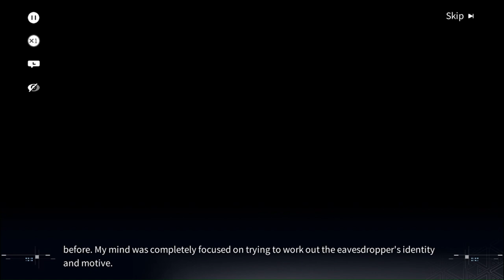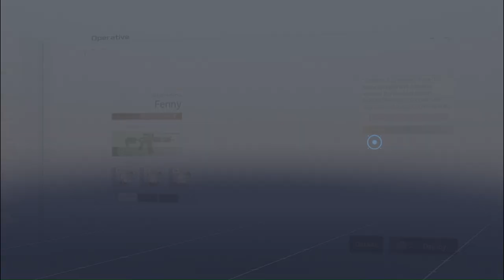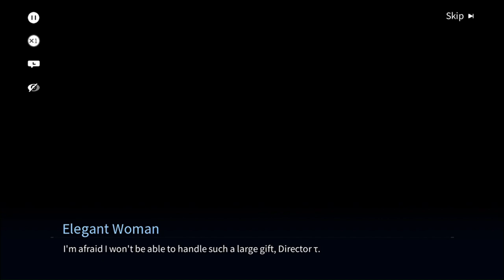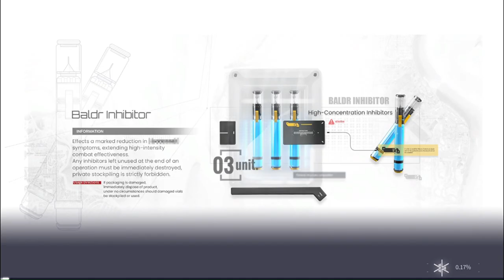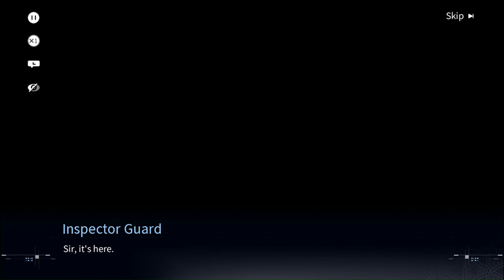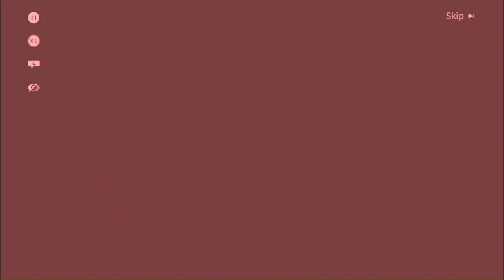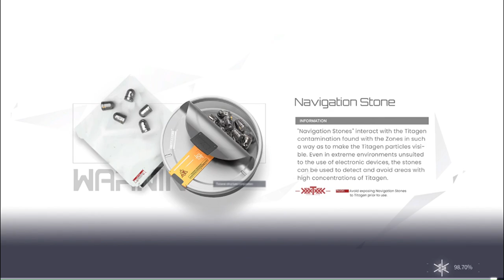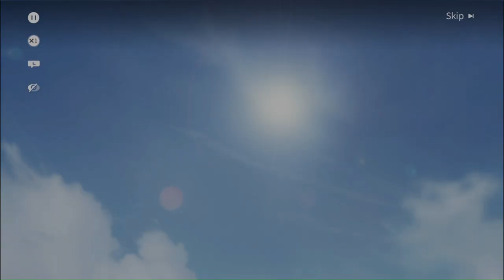The Ultimate Guide to Snowbreak Containment Zone Special Mission Perilous Snowpath PC Gameplay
Join us as we dive into the world of Snowbreak Containment Zone in this thrilling PC Gameplay. Watch as we navigate through the game and uncover the storyline in Special Mission Perilous Snowpath.